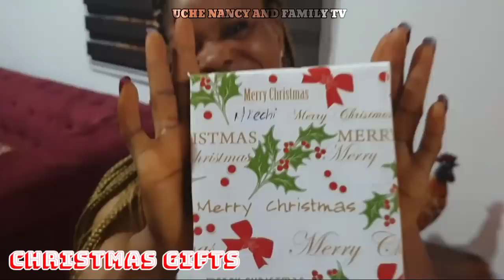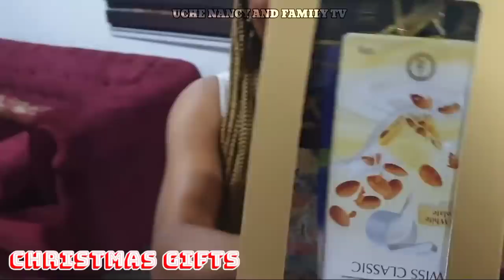XMAS GIFTS UNBOXING GONE WRONG! WHAT HAPPENED DURING THE CHRISTMAS GIFTS UNBOXING WILL SHOCK YOU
Here are some of the amazing new movies SHOWING NOW across our channels. Click on the links to WATCH

WELCOME TO UCHENANCY AND FAMILY CHANNEL...IN THIS CHANNEL IT REVEALS THE EVERY DAY ACTIVITIES  AND LIFESTYLE OF UCHENANCY AND FAMILY...STAY TUNE FOR MORE

PLEASE DON'T FORGET TO HIT THE SUBSCRIPTION BUTTON. GET YOUR FAMILY AND FRIENDS TO RIDE 2020 WITH US. LOADS OF EXCITEMENT ON THE WAY, DON'T MISS OUT